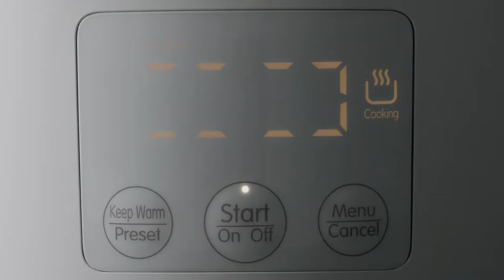One Pot Hong Kong Claypot Rice Made In The Tsuki Mini Rice Cooker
Using the Claypot function of some rice cookers this one pot meal is a hearty treat which you always want to eat!

A traditional dish that has many versions spanning from Dominican Republic to Spain to Korea. Made very easy in rice cookers with a CLAYPOT function. Ideally the rice cooker should also have a solid ceramic bowl for better effect due to the more porous nature of the bowl material which helps balance liquid absorption during cooking.

See more details over at our Greedy Panda food blog

or Amazon

Buy the Tsuki mini rice cooker now in the UK